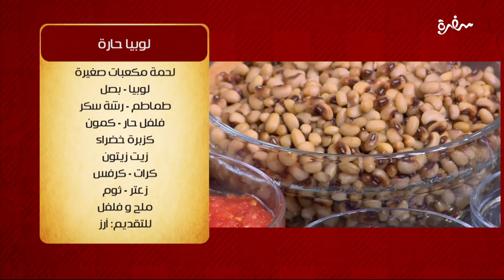لوبيا حارة - فطير مشلتت - خبز صاج - سبرنج رول بالسوسيس | الشيف | حلقة كاملة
طريقة عمل لوبيا حارة - فطير مشلتت - خبز صاج - سبرنج رول بالسوسيس   مع الشيف الشربيني في الشيف 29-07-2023